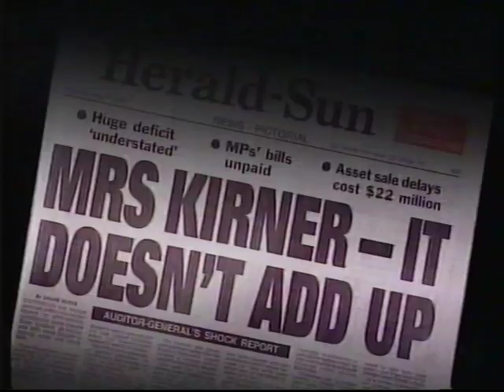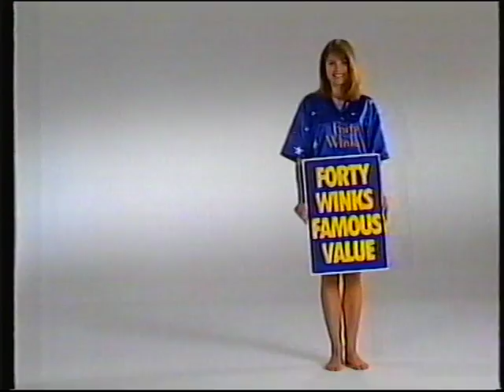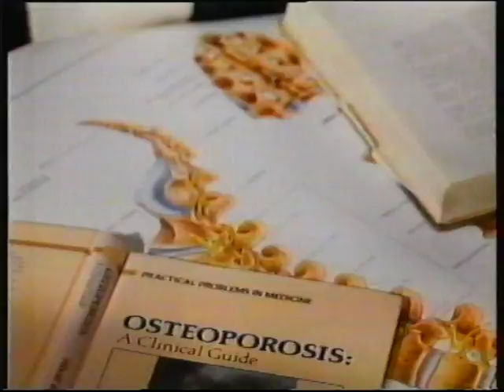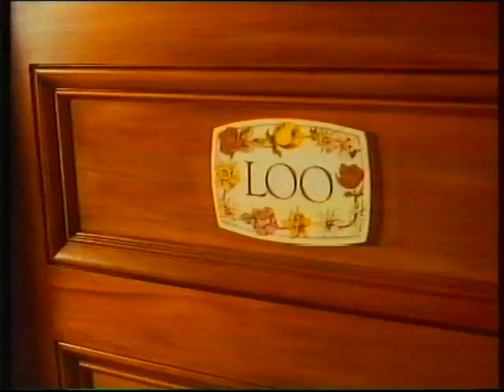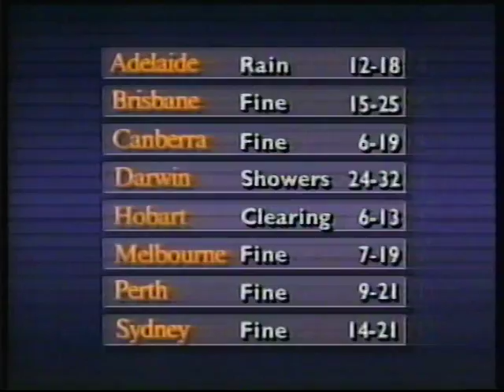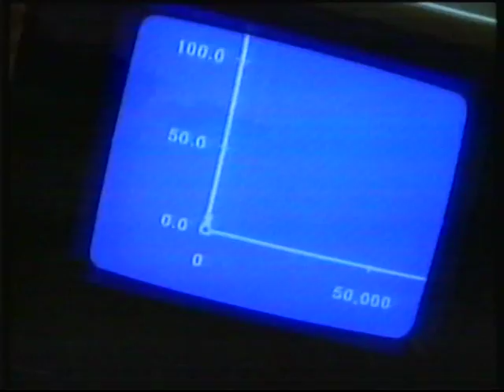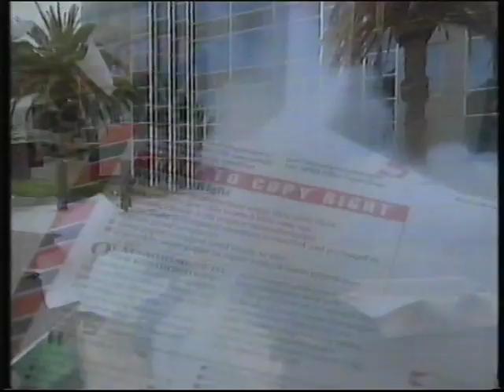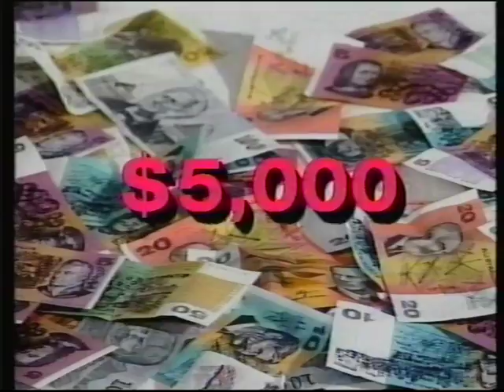Australian TV Commercials 33 (ATV-10, May 10/11, 1992)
Commercials from Channel Ten Melbourne, recorded on May 10 to 11, 1992.

Background: We return from our roadtrip to Benidgo and find some commercials from "Lock Up" and "Conan The Barbarian". This is one tape I skipped originally because I thought the ads had been cut, but further playback revealed only the first ad break in the film was cut and the rest were thankfully intact.

NOTE: NSFW commercials are present during the final block of this video.

Commercials (* = Repeat):

Block #1:
-Movie of the Week intro
-Adults Only Movie message
-Roadshow Television logo (Carolco Pictures variant)

Block #2:
-Nissan (1)
-Fisher & Paykel
-Liberal Party Victoria
-Westco
-American Express
-Reflex Copying Paper
-Deepstar Six promo

Block #3:
-Nissan (2)
-Jesus Christ Superstar: The Concert
-Mobil 1
-Basic Instinct TV Spot (1)
-OPSM Express
-Sussan
-Hinch promo
-Healthy Wealthy & Wise promo (1)

Block #4:
-L.A. Law promo (1)
-Mastercard
-Rolo
-Forty Winks
-Malaysia Airlines (1)
-Bird's Eye Lite'n Healthy
-Mastercard (short)
-Mississippi Burning promo (1)

Block #5:
-Nissan (3)
-Nescafe Espresso
-Commonwealth Bank Streamline
-Vicks Sinex
-PhysiCAL
-M*A*S*H promo (1)
-Hard Copy promo

Block #6:
-Nissan (1)*
-Australian International Air Show
-Mobil 1*
-Bodalla Double Light
-Malaysia Airlines (2)
-OPSM Express*
-Sussan*
-Deepstar Six promo*

Block #7:
-Conan The Barbarian promo
-Weight Watchers (1)
-Strepsils
-Vision Express
-Thins Variety Twins
-Whisper
-Weight Watchers (2)
-Kmart
-Copy Right (1)

Block #8:
-Field Of Dreams promo
-Myer
-Philips Symphobass Hi-Fi System
-FAI Insurance
-Cadbury Dairy Milk Chocolate
-Australian Scholarships Group
-Hardy's Sir James Cuvee Brut
-Sussan*

Block #9:
-Lock Up closing (with continuity for Conan The Barbarian, Deepstar Six, and Mississippi Burning)
-M*A*S*H promo (2)
-Weight Watchers (3)
-Eastcoast
-Purex
-Dulux
-Mississippi Burning promo (2)
-Ten Eyewitness News Update
-Hinch promo*
-Nissan (1)*
-Healthy Wealthy & Wise promo (2)
-Deepstar Six promo*
-The Mitsubishi Challenge promo
-Ten "The Entertainment Network" ID
-20th Century Fox logo (why did they slap the 1935 logo onto a 1982 film?)

Block #10:
-Mobil 1*
-PhysiCAL*
-The Black Crowes Live
-Forty Winks*
-Basic Instinct TV Spot (2)
-Neighbours promo
-Ten Eyewitness News promo

Block #11:
-Mobil 1*
-John Denver Live In Concert
-Green's Chocolate Cake Mix
-The Ultimate Rock 'n' Roll Concert
-Goldburn Valley
-Philips Comfort Irons
-Deepstar Six promo*
-L.A. Law promo (2)

Block #12:
-Mobil 1*
-Panadol Cold & Flu
-Big Band Classics Volume 2
-Copy Right (2)

Block #13:
-Inside Edition promo
-TAC Drink Driving PSA
-Honda Accord
-Copy Right (1)*
-Cathay Pacific
-Cops promo

Block #14:
-Hinch promo*
-Smokie - Greatest Hits
-Thins Variety Twins*
-Esanda
-Cannon Bubble Jet Printer
-Hard Copy promo*

Block #15:
-Michaels Camera & Video
-Pearl Jam - Ten
-Australian Gold Exchange
-Smokie - Greatest Hits*
-The Salvation Army Red Shield Appeal
-Michaels Camera & Video (short)
-Neighbours promo*

Block #16:
-Unnamed Dating Service No. 1
-Maxell
-Mitsubishi 'Big Three' Sale
-The Hard Luck Game
-Medical Sex Talk
-Unnamed Dating Service No. 2
-Deepstar Six promo*